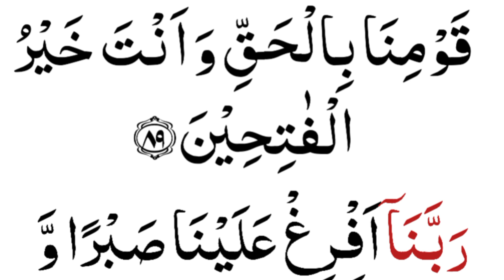8 Rabbana Duas | 8 Rabbana Qurani Duain | 8 Beautiful Qurani Duas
8 Rabbana Duas | 8 Rabbana Qurani Duain | 8 Beautiful Qurani Duas

Topics Covered:-
40 rabbana
8 Beautiful Qurani Duas
8 Rabbana Duas
8 Rabbana Qurani Duain
Rabbana dua
Rabbana firlana zunubana waliwalidina warhamhuma
Rabbana taqabbal minna full dua
quran
rabbana amanna faghfir lana warhamna wa anta khairur rahemeen
rabbana amanna faghfir lana warhamna wa anta khairur rahimeen
rabbana dua
rabbana duas